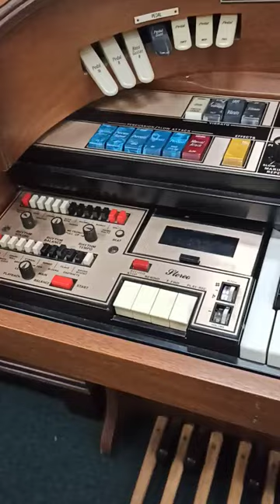Lowrey - a vintage electric organ 🔥 In a thrift shop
I found it at a thrift store in Van Nuys, Los Angeles, California.
I was not allowed to play, I assume that it is in a non-working condition, but looks great.